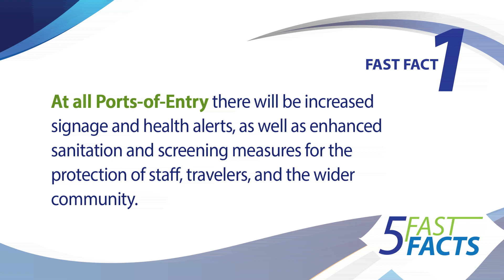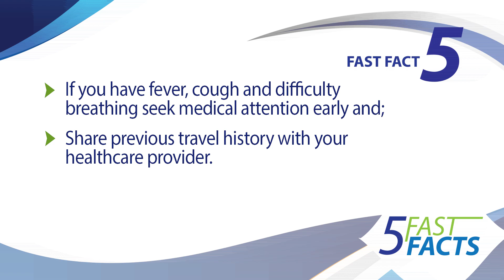Five Fast Facts You Should Know About The Coronavirus COVID-19